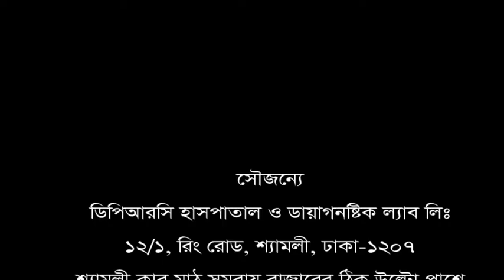ভারী কাজ করতে গিয়ে কোমরে ব্যথা। চিকিৎসা নিয়ে সুস্থ হয়ে বাড়ী ফিরলেন রোগী।